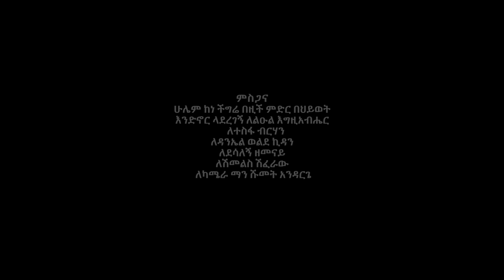New Ethiopian music:Amare Menberu -SEWASEW :አማረ መንበሩ-ሰዋሰው :New Ethiopian music[official video ]2023